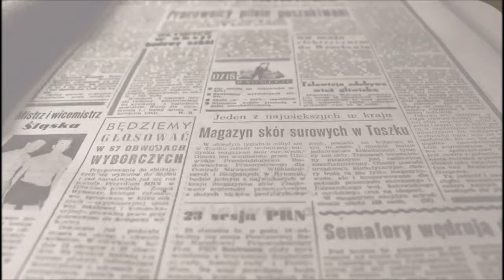Actualidad Política Alcaldía